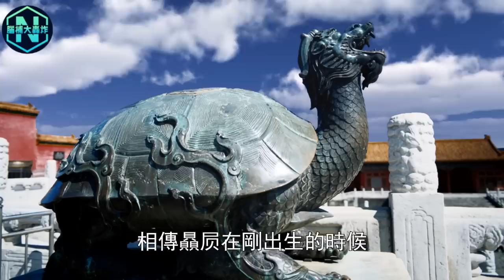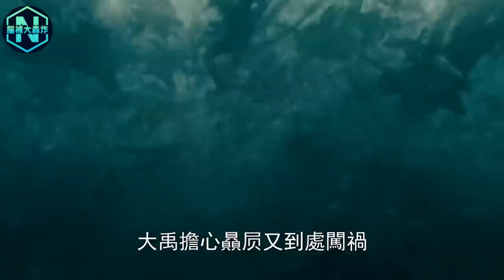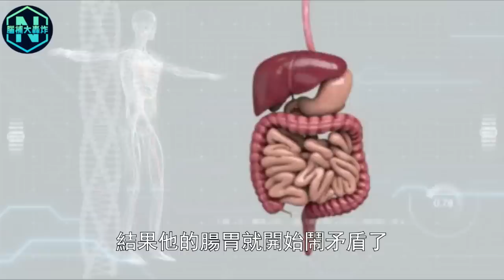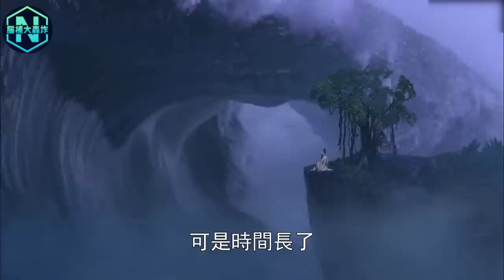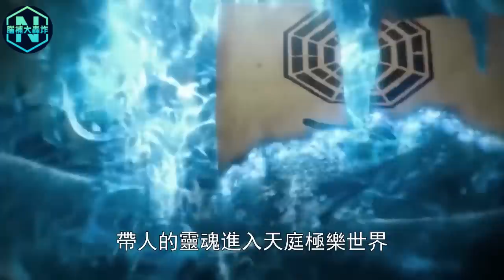「神獸玄武」到底是什麽生物？澳洲大陸挖出上古巨型生物化石，奇特長相轟動科學界！原來神話故事都是真的！| 腦補大轟炸